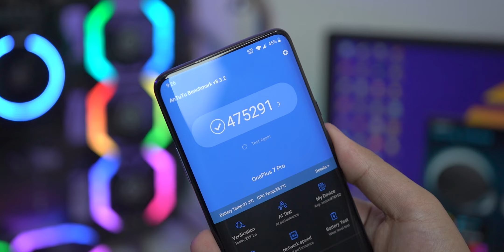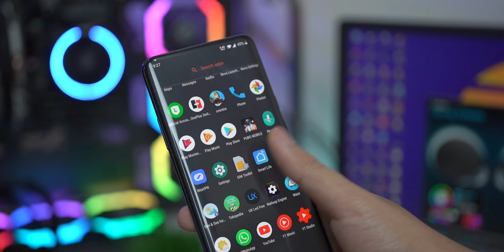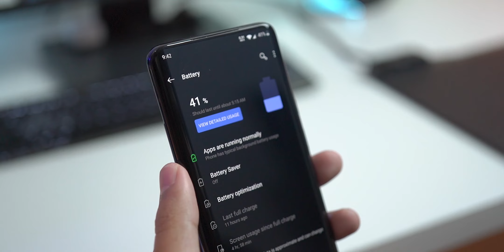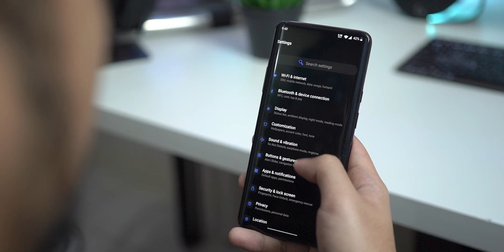7 Alasan Oneplus 7 Pro Masih Menarik Banget di Tahun 2020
Itu dia 7 Alasan kenaapa Oneplus 7 Pro masih menarik
Gimana menurut kalian? Pengen beli juga? :D